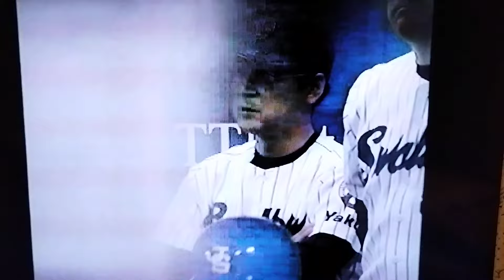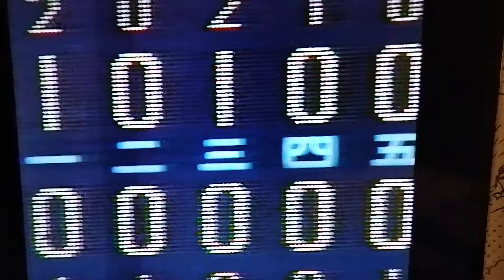2001阪神㉝３試合連続ヤクルトの優勝を阻止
がっかりのヤクルト奥様たち
石井一久から浜中おさむが本塁打
今岡のダメ押しタイムリー
２試合連続神宮胴上げ阻止